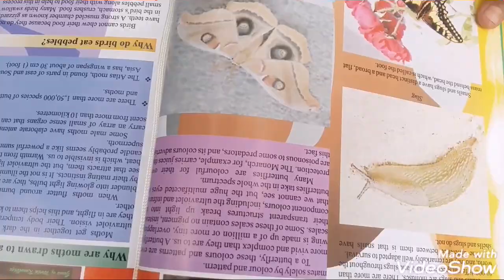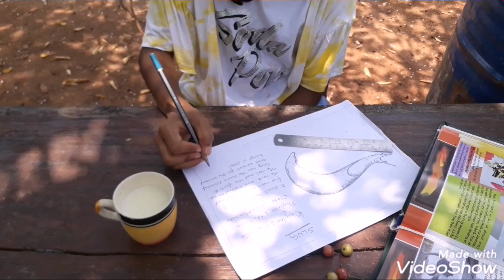Listen forest - i am aradhya # my walk through forest part 5 Slugs kids educational video